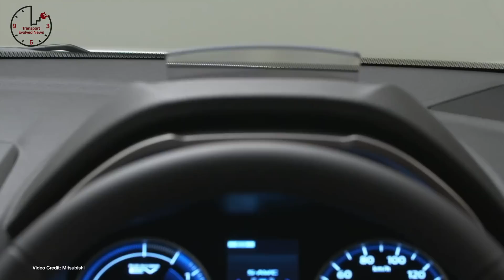TEN 312 - Dacia Spring EV, Tesla Tweaks, San Francisco Goes Fully Autonomous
(Use "FallDeals" for discount!)

Thanks to Fly Brandenburg for the Tesla GigaBerlin Video Segment

The Timings:

00:00 -  Intro
00:35 - Welcome
01:00 - Dacia unveils the Spring EV
02:06- Tesla tweaks Model S, X, 3, Y,
03:17 - Volkswagen places massive order of assembly-line robots for ID4 and ID Buzz
04:15 - GM’s Cruise gets go-ahead for fully autonomous Bolt EVs in San Francisco
05:10 - Tesla, Lucid have a mini price war
06:09 - Mitsubishi Eclipse Cross PHEV announced for some markets - but not the U.S.
07:01 - NTHSA opens investigation into Chevy Bolt EV Fires
07:54 - Tesla asks its customers to vote no on Massachusetts ballot measure 1
08:56 - Zero refreshes 20201 Model year lineup
09:13 - GM rebrands its Hamtramck facility as “Factory Zero”
09:30 - Energica announces e-Power project in collaboration with Dell Orto
09:47 - Model Y with third row about to start production in the U.S.
10:04 - Arrival announces US production facility for its electric trucks
10:21 - Tesla has its water cut off at GigaBerlin because it didn’t pay its bill
10:39 - Ford Escape PHEV deliveries delayed due to fire risk - owners in Europe still asked to not plug-in
10:57 - Tik Tok Ad campaign goes after Elon Musk
11:17 - Mercedes-Benz says the EQS will lead the EQ-family rollout for the U.S.
11:32 - Tesla Model Y caught on security camera shattering
11:49 - Workhorse secures $200 million in financing
12:03 - Bollinger looks to raise $50 million - but not through SPACs, thanks
12:21 - BMW recalls PHEVs
12:38 - France plans €1.000 grant for used EVs
12:54 - European e-bike regulations could be changing
13:12 - Wright Flight contracted by ARPA - E to develop electric airplane components
13:30 - Ford looking to find an emissions partner to avoid fines in Europe
13:48 - Pilot project uses AI, Data, to figure out where charging stations should be located in London
14:09 - Mercedes-Benz unveils EQC 4x4 concept
14:31 - Nissan joins pilot autonomous vehicle program in the UK
14:45 - Lotus Evija goes onto the track at goodwood -
15:08 - Magna Automotive signs deal with Fisker to produce the Fisker Ocean SUV
15:56 - Tesla ends its return program
17:11 - Thanks, and goodbye!